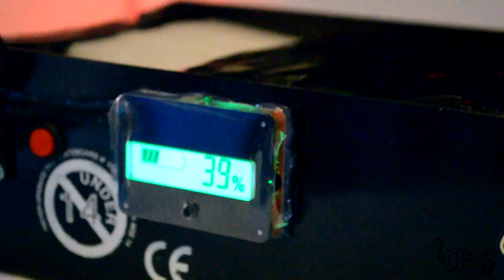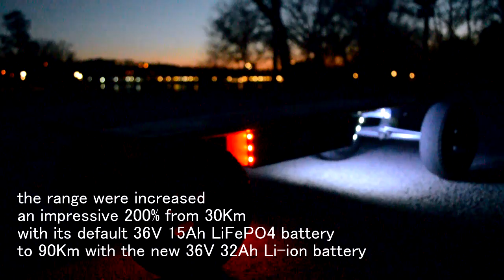36V 32Ah high density Li-ion battery made for all-terrain electric longboard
*WARNING: Just a single 18650 cell has the potential to start a fire in your home / workplace. Building a battery is a very dangerous task that should only be done by an expert in electricity and electronics.*
Building video of a high energy density 36V 32Ah (1.15kWh) 110 cells Li-ion battery that works as an upgrade of the default 36V 15Ah LiFePO4 original battery was previously installed on a all terrain e-longboard.

The new battery were customized to fit perfectly the volume available at the same time specifications are improved. The original 36V 15Ah LiFePO4 battery were rised in capacity at a 110% and reducing the size and weight by half. In the process we changed the battery case for a more thinner and compact one with a 40% less volume.

In this video can be seen one of our safety implementations we designed and named "SPC" (safe parallel connection), where the construction improves integrity and safety and avoid dangerous situations if the battery would receive a hard impact / crush. Will be deeply explained in a video soon.

We also added as an extra feature position led lights, a battery meter and headlight wiring output.

Specifications:
- 10 serial, 11 paralleled 2.9Ah 3C max continuous Samsung LiNiCoAlO2 (NCA) Lithium-ion cells.
- spot welded with a single layers of 0.12mm x 7mm of pure nickel.
- 35A max continuous balancing function and led indicators built-in BMS.
- 12 AWG wires according with the BMS and the aimed max discharge of 30A continuous.
- XT60 for discharge port
- protected XLR for charging port

Performance:
- 110A continuous capabilities (4kWnom)
- 220Amax burst capabilities (8kWnom)
- 35Amax continuous BMS limited (1.2kWnom)
- 70Amax burst BMS limited (2.4kWnom)